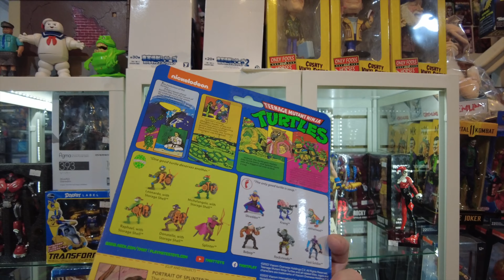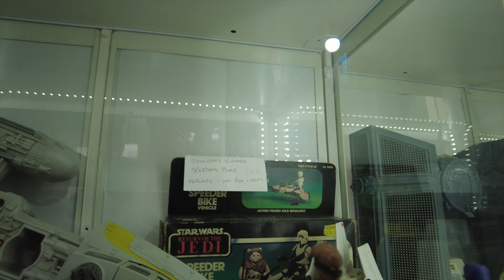10 Minute Toy Hunt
Hello there and welcome to another visit to @CosmicToys . Just a flying visit this time but always a pleasure.

Amazon "Music by Karl Casey" "@whitebataudio"